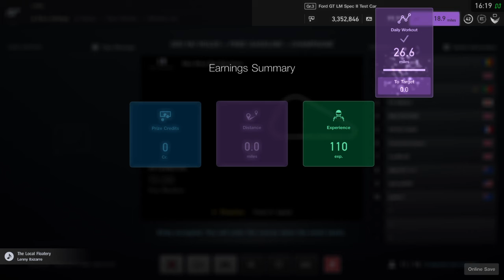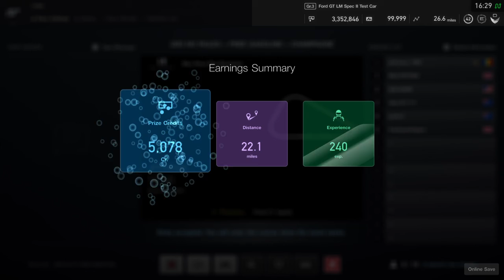Gran Turismo®SPORT_20210828162950